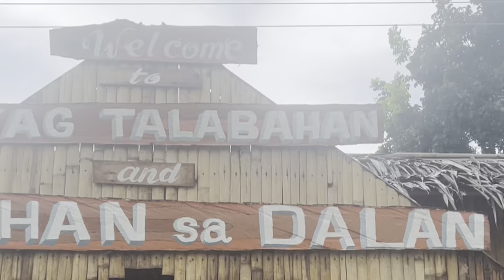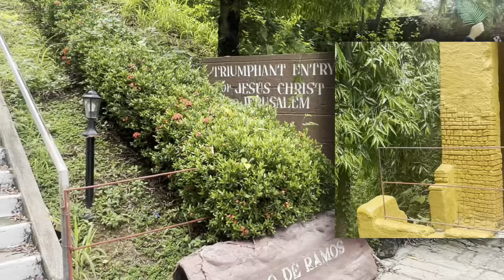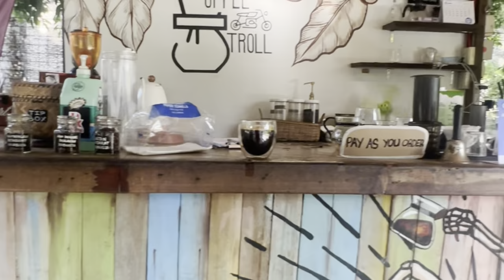ILO-ILO VACATION (GIGANTES ISLAND) 2023